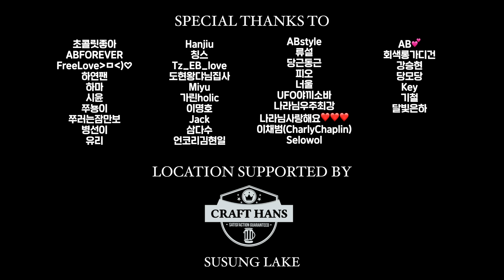[AB] MINO 송민호 - 아낙네 FIANCÉ | 커버댄스 DANCE COVER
ARTBEAT와 AB PROJECT를 후원해 주세요 :)

Dancers :
재민 JaeMin (IG : @117.18)
웅겸 WoongGyeom (IG : @woong__gyeom)
도현 DoHyun (IG : @yolo__plan)
가린 GaRin (IG : @rin__0725)
담희 DamHee (IG : @damhee_00)
다건 DaGun (IG : @dagoun_00)
작은소영 SoYoung.K (IG : @sovely_a)
혜림 HyeLim (IG : @hye_lim_94)
은빈 EunBin (IG : @eunbin_x)